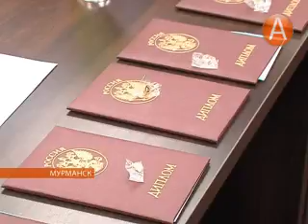01 переподготовка офицеров сф 22.03.2013